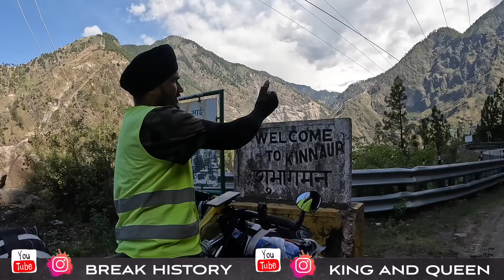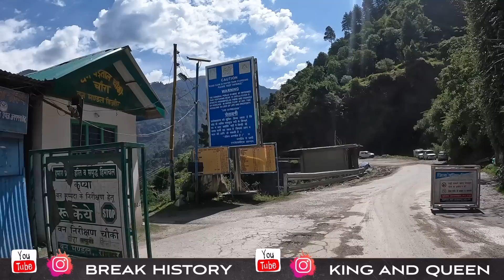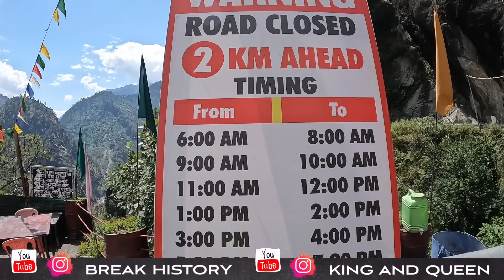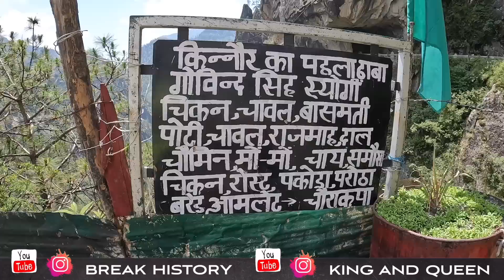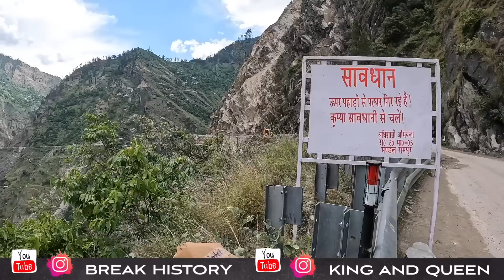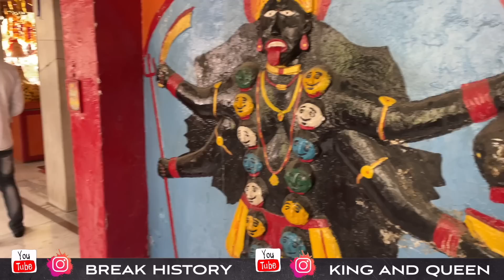भारत की ख़तरनाक सड़क पर की साइकिल राइड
Half India Cycle 🚲 Ride Complete ( Days 287 )

Ladakh And Full North Ride Continued

If You Support 💰 Our Journey Then You Can Paytm Goggle pay Phone Pay At This Number 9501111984